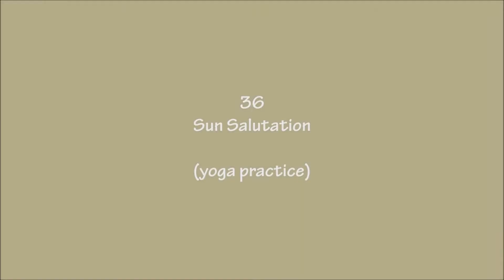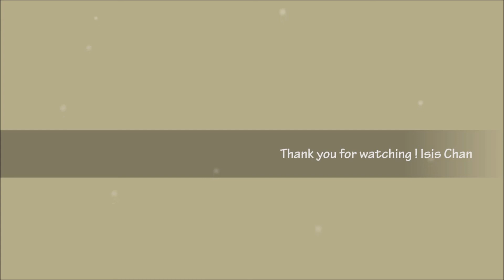36 sun salutations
我問佛：世間為何有那麼多遺憾？
佛曰：這是一個婆娑世界，婆娑即遺憾
沒有遺憾，給你再多幸福也不會體會快樂
我問佛:為什麼每次下雪都是我不在意的夜晚
佛說:不經意的時候人們總會錯過很多真正的美麗